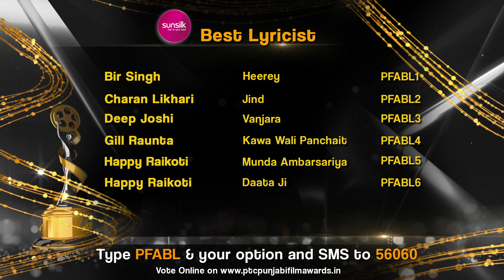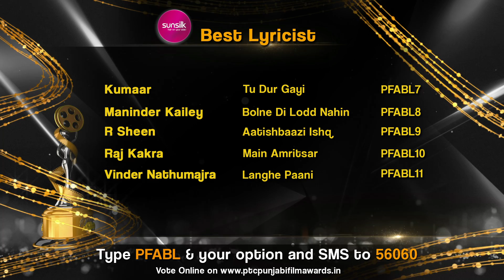Best Lyricist | Nominations | PTC Punjabi Film Awards 2017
PTC Punjabi Presents

PTC Punjabi Film Awards 2017

Type the SMS code of your favourite Nominee & send it to 56060.